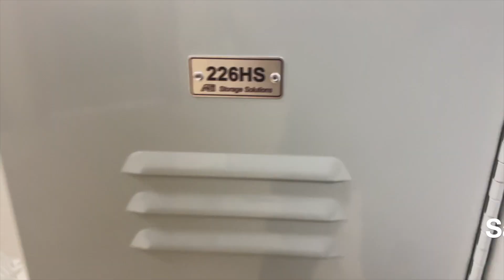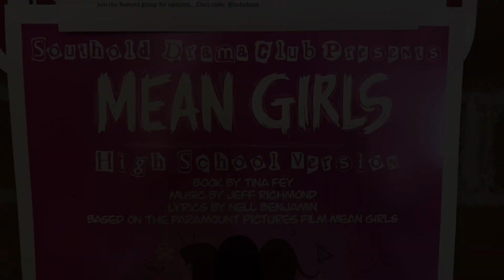Season 10 Episode 21